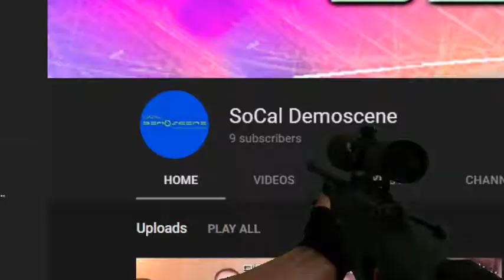We did it, people! 10 subs!!!!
Who would of known it would happen.  Love you guys.  Oh, yeah, I goof off at the warehouse too.

Starring Pandora Peaks, Elvira & 凌云 (Lingyun, that what Google sez anyway).